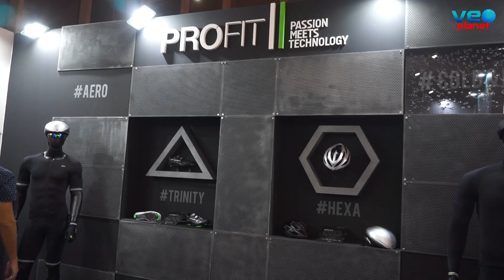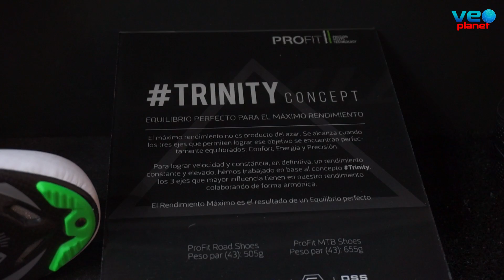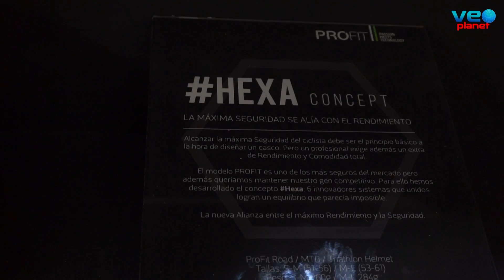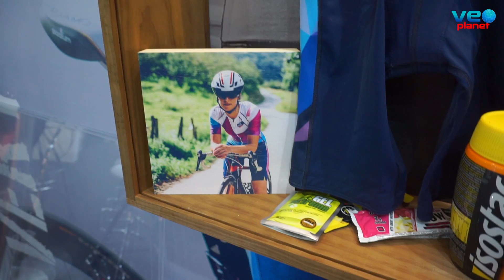UNIBIKE 2017 - SPIUK zapatillas y casco PROFIT y más novedades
SPIUK viene cargado de novedades para la nueva temporada: siguiendo con su gama PROFIT, presentan las zapatillas PROFIT realizadas bajo el concepto TRINITY basado en el equilibrio entre energía, precisión y confort. Otra novedad es el casco PROFIT que cuenta con 6 tecnologías. Los cascos Hiri para ciudad (con una luz incorporada) y el Adante son otros nuevos productos de los que nos habla Julen y que no te puedes perder.